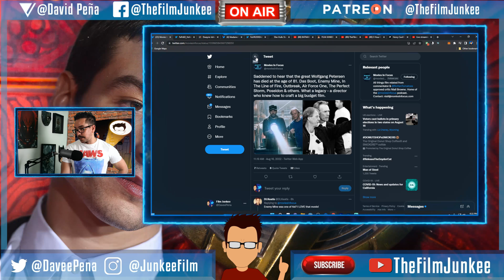Batman Vs. Superman Directed by Wolfgang Petersen - Film Junkee Shots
Wolfgang Petersen passed away at the age of 81 and he definitely has a great list of movies he made during his time. But back in 2004, he was brought on to do Batman Vs. Superman starring Colin Farrell as Batman and Jude Law as Superman.